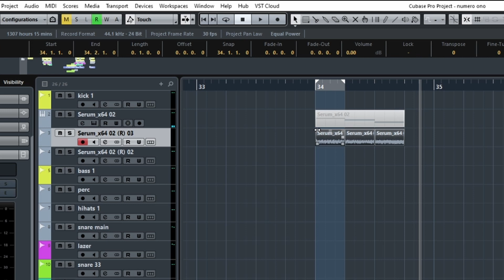ONE MINUTE TUTORIAL PsyTrance Drop Vol.3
🎵🎵🎵 New FREE beats every day  🎵🎵🎵
Learn how to create your own beats from the tutorials ,  LETS  GO !